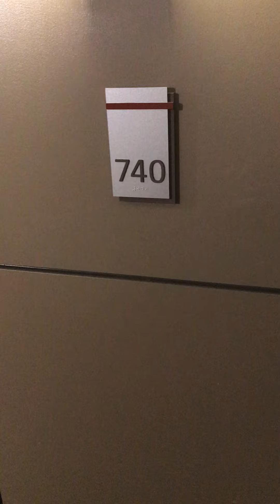B11L Apt. 740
1,163 Sq. Ft. Two bedroom with loft, courtyard view and a balcony.